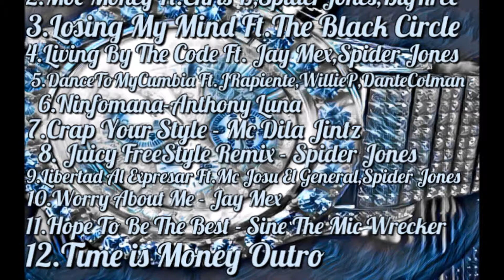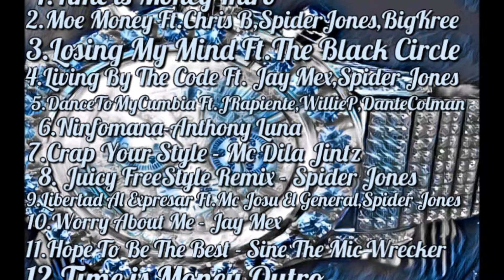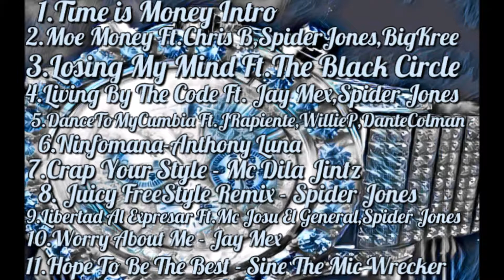J Rapiente - Dance to my Cumbia -Ft. Willie P, Dante Colman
Track 5 on the Mix Tape 'Time is Money'